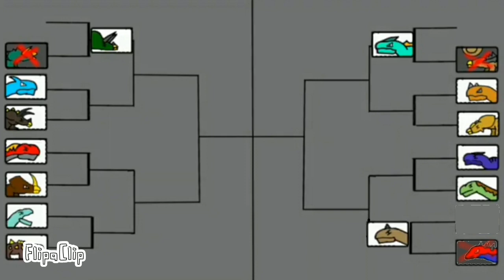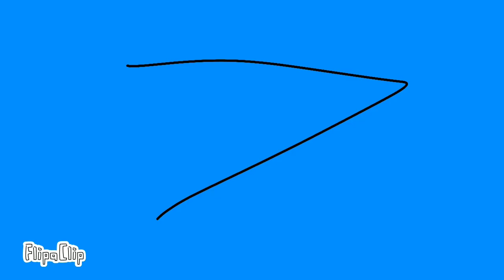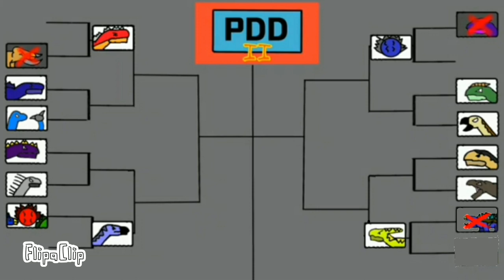Peleas De Dinosaurios: Parasaurolophus vs Huayangosaurus GB2 s2 ( fanmade )